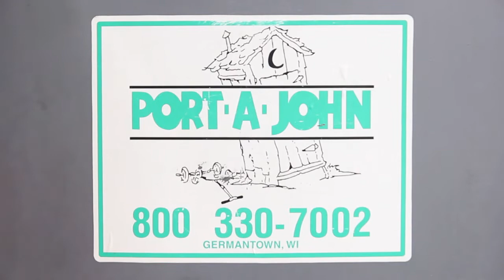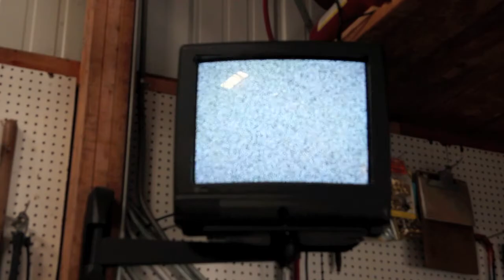On The Farm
directed by cooper olson